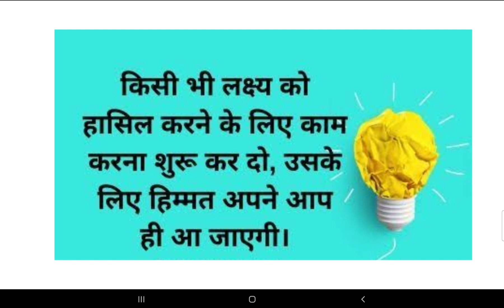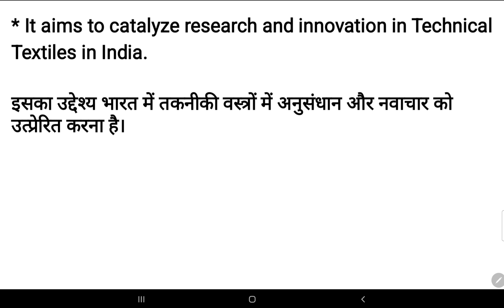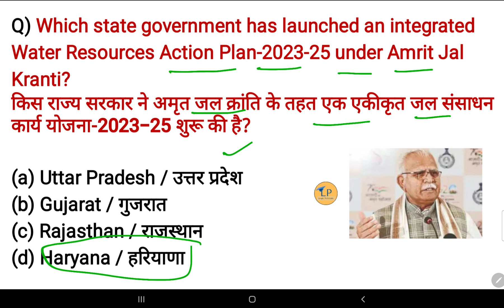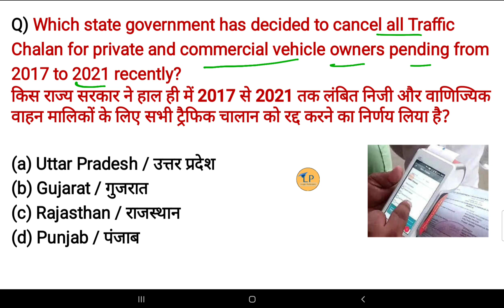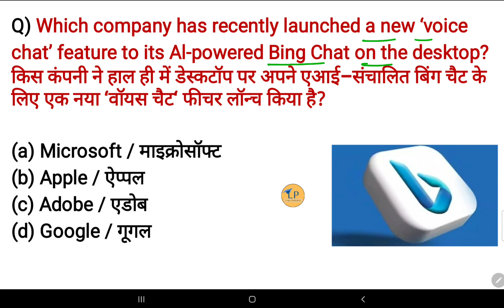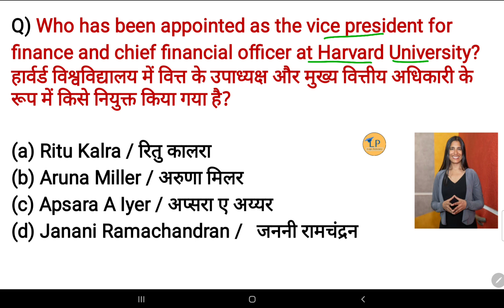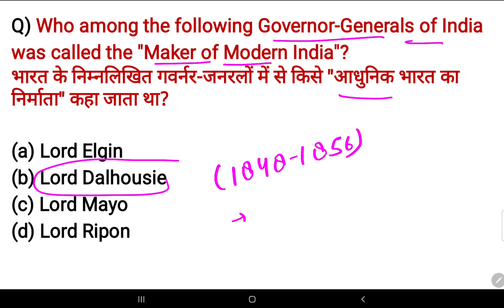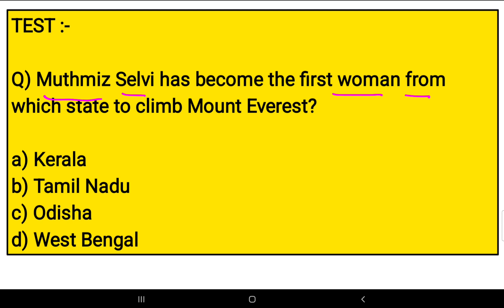11-12 June 2023 current affairs 🇮🇳 |हिंदी+English | SSC, Railway, banking,group D & other exams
Hello friends, In this video we will discuss the important current affairs of 11-12th June 2023.

All questions are important for every exams.

Logicpathshala

currentaffairs2023
Withtricks
ntpc
ssc
upsc
groupd
teachingexams